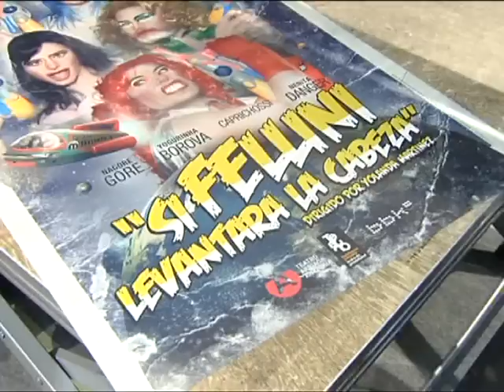Las Fellini iban a hablar de su nueva obra de teatro...EL CORREO TV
...Y acaban haciendo lo que les da la gana EL TXOU DE LA RUFI